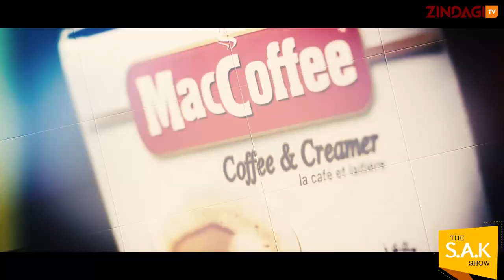Collo (Kleptomaniax) On The Sak Show Trailer - ZindagiTvKe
This Monday Night On The SAK Show Brought To You By MacCoffee Kenya, Its Collo The Kenyan Rap King, Talking About His Journey From The Multi Award Winning Group Kleptomaniax To Date.